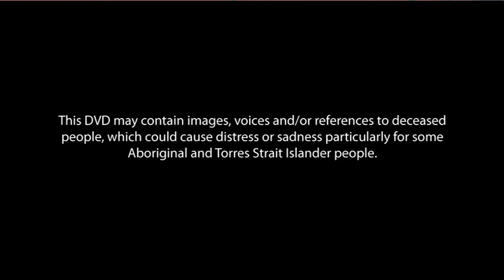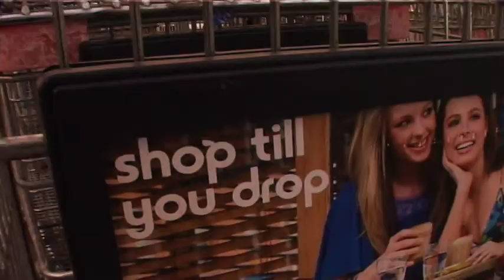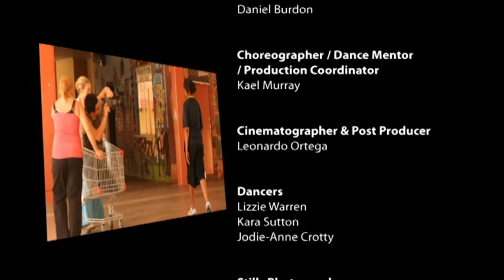Move Around video clip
InCite Youth Arts presents Move Around created as part of InCites 2008 Hip Hop Music Mentoring Project.

Lily Joy Hampton, Clary Lowe, Ryan Presley, Clay Holt, Lizzie Warren, Kara Sutton, Jodie-Anne Crotty

Music Mentors: elftranzporter & VJAY, Mentoree: Daniel Burdon, Dance Mentor: Kael Murray, Cinematographer & Post Production: Leonardo Ortega, Dancers: Lizzie Warren, Kara Sutton, Jodie-Anne Crotty, Photography: Virginia Heydon, Special Thanks: Marg McHugh

Community Partner: Alice Springs High School